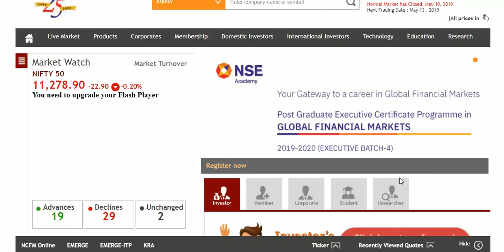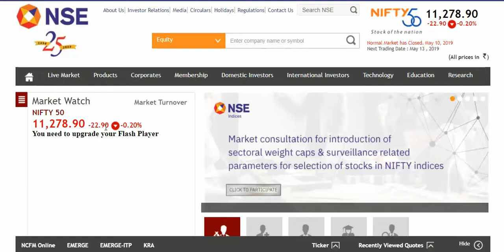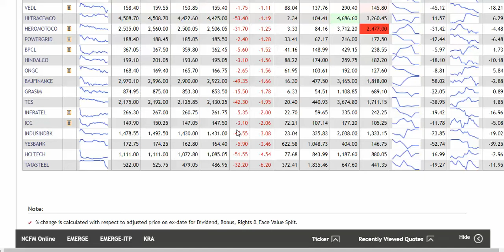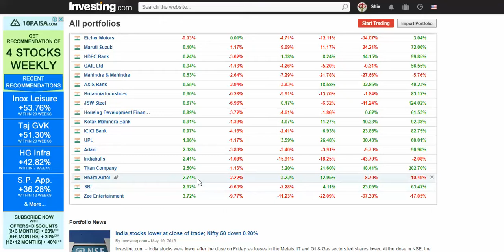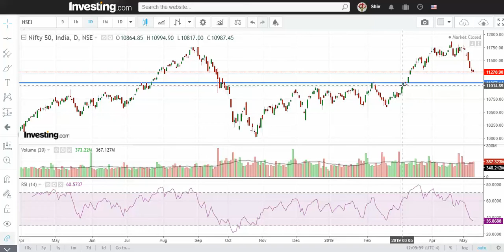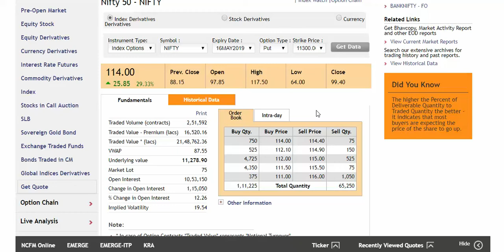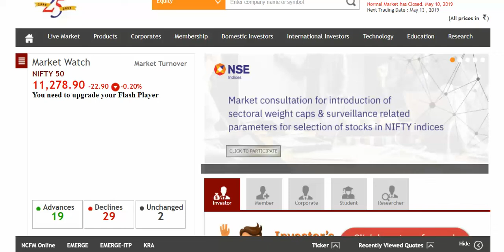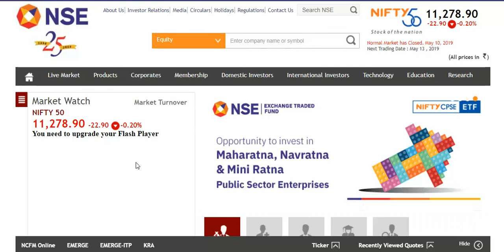Nifty 50 Next Week Update Bearish Look Range 11050 to 11350